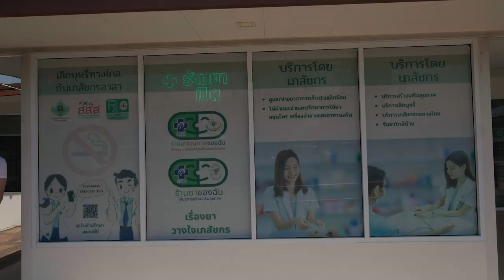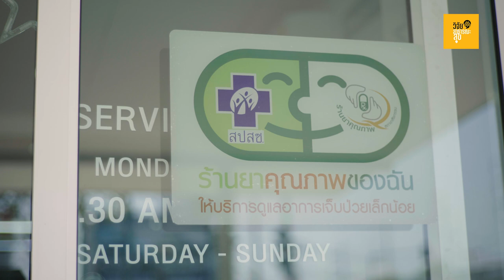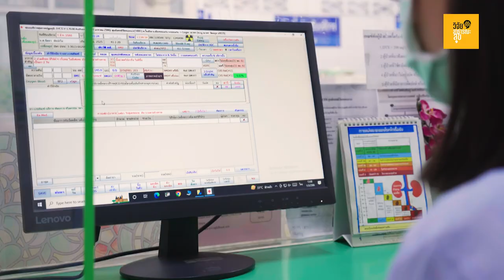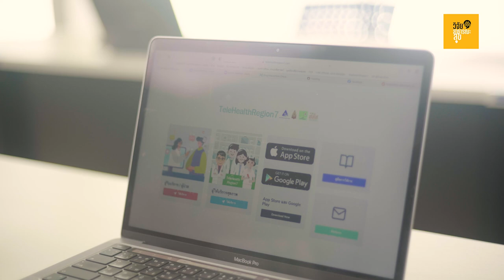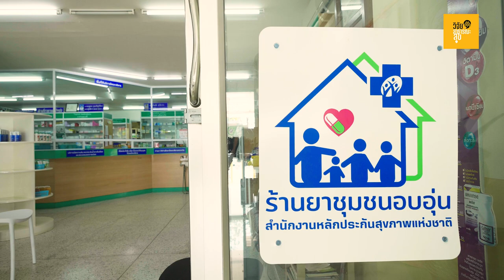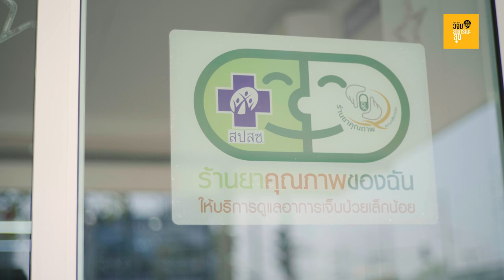รายการ "วิจัย" สาธารณ-สุข ตอน รับยาใกล้บ้านเภสัชกรใกล้ใจ ตอนที่2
รายการ “วิจัย” สาธารณะ-สุข เป็นรายการวาไรตี้ที่นำเสนอเรื่องราวเกี่ยวกับคุณค่าผลลัพธ์จากงานวิจัยที่มีผลต่อคุณภาพชีวิตของประชาชนในประเทศไทย โดยเฉพาะการพัฒนาระบบสุขภาพไทย เราจะสำรวจผลงานวิจัยที่ได้รับการสนับสนุนจากสถาบันวิจัยระบบสาธารณสุข ซึ่งมีเป้าหมายในการสร้างความตระหนักรู้และเผยแพร่ข้อมูลที่มีประโยชน์ต่อสังคม

ในแต่ละตอนของรายการ เราจะนำเสนอเรื่องราวที่น่าสนใจเกี่ยวกับการวิจัยในด้านต่างๆ เช่น นวัตกรรมทางการแพทย์ การดูแลสุขภาพชุมชน และการพัฒนานโยบายสาธารณสุข เพื่อให้ผู้ชมได้เห็นถึงความสำคัญและผลกระทบของการวิจัยต่อการพัฒนาคุณภาพชีวิตและสุขภาพของคนไทย

ร่วมติดตามและเป็นส่วนหนึ่งในการสร้างสรรค์อนาคตสุขภาพที่ดีกว่ากับรายการ “วิจัย” สาธารณะ-สุข!